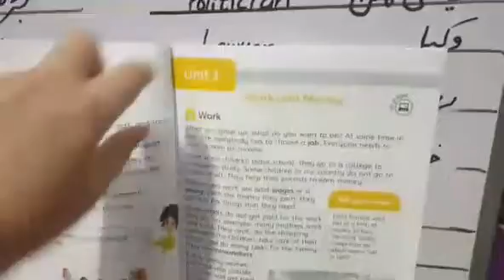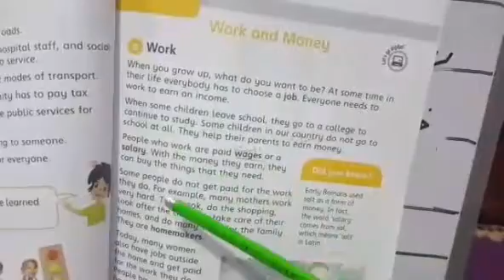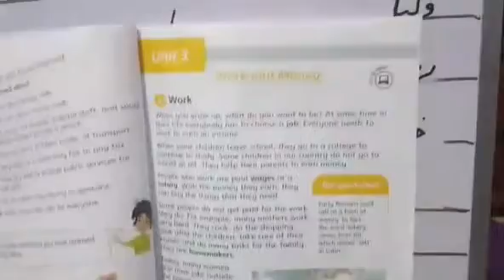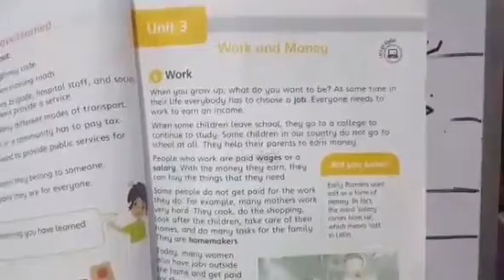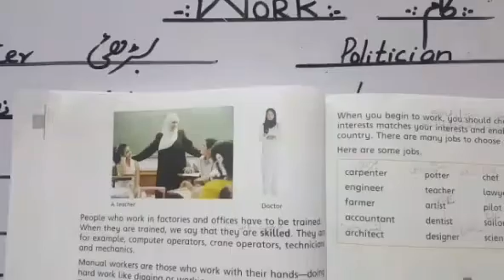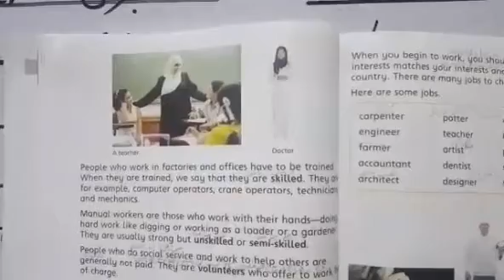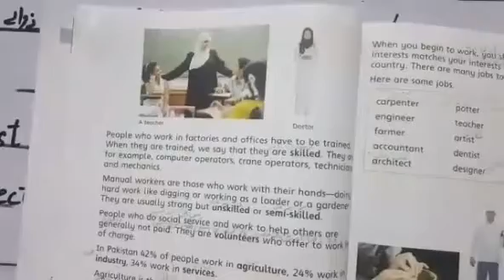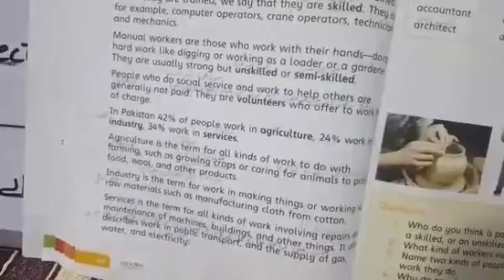Social studies for class 3rd